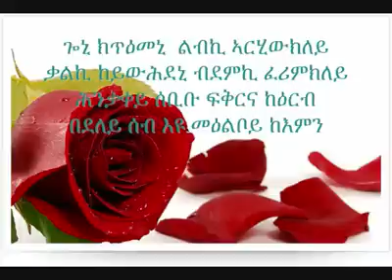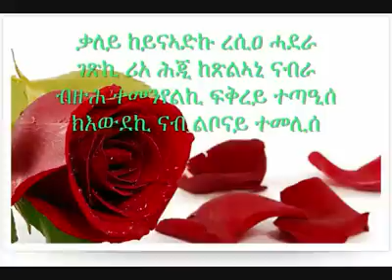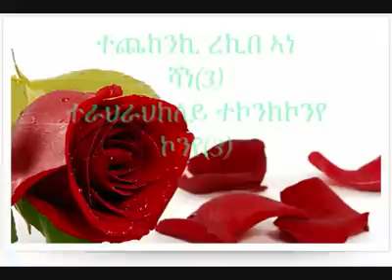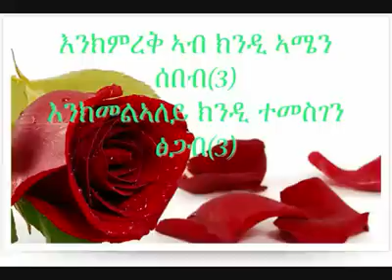Solomon Haile taesa dj devantino screen